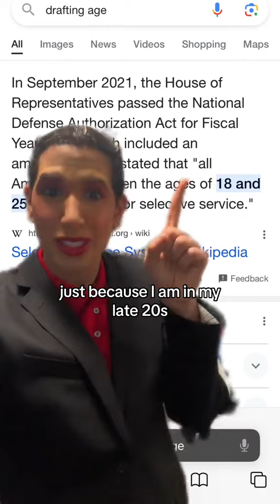Good luck in WWIII young people… 👴🏽👴🏽👴🏽👴🏽👴🏽👴🏽👴🏽